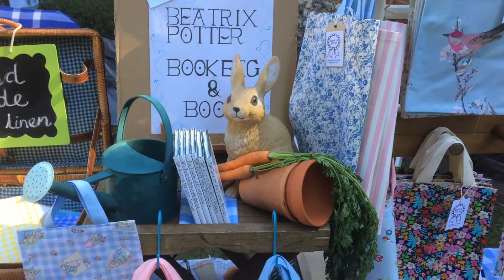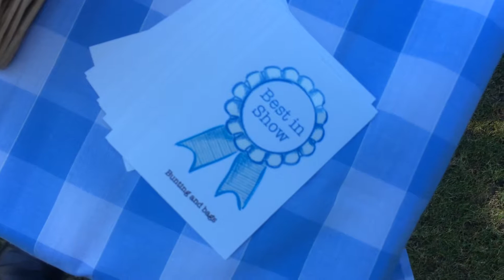2016 - August - Best in Show bags and bunting stall at Rottingdean Fair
All setup and ready for the fair to open on the Saturday morning. 'Best in Show bags and bunting' stall at the Rottingdean Fair, 6th August 2016